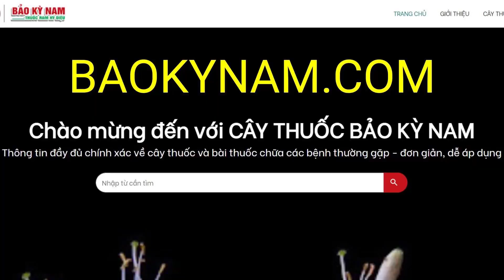Gối Hạc có tác dụng chữa trị bệnh gì? | Chữa Đau Nhức Xương Khớp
Gối Hạc có công dụng, tác dụng chữa trị bệnh gì? Gối Hạc mọc ở đâu? Hình ảnh cây như thế nào? Công dụng, tác dụng của Gối Hạc dùng để chữa trị bệnh gì? Cách sử dụng như thế nào?

Tên tiếng Việt: Gối hạc, Bí dại, Mũn, Phỉ tử, Kim lê, Mạy chia (Tày), Củ rối, Co còn ma (Thái), Trúc vòng, Mìa xẻng (Dao)
Tên khoa học: Leea rubra Blume ex Spreng.
Họ: Leeaceae (Gối hạc)
Công dụng: Chữa đau bụng, tê thấp, lợi tiểu, rong kinh, đậu sởi (Rễ sắc uống). Hạt chữa giun đũa và sán xơ mít.